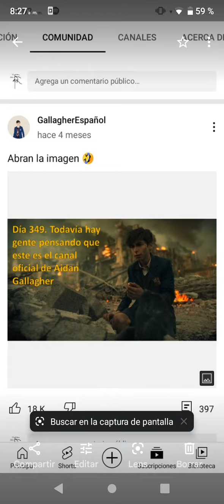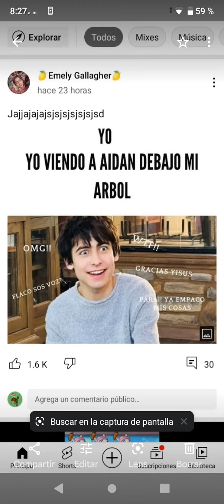Más fotos XD 😅 | 🍋 Limoncito 🍋